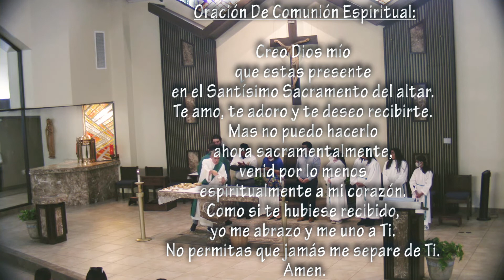XXX Domingo Del Tiempo Ordinario | P. Billy Zondler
(08:12) Primera Lectura:  Eclesiástico 35: 15-17, 20-22
(10:03) Salmo Responsorial: Salmo 34:2-3, 17-18, 19, 23
  Si el afligido invoca al Señor, él lo escucha.
(12:51) Segunda Lectura: 2 Timoteo 4: 6-8, 16-18
(15:33) Evangelio: Lucas 18: 9-14